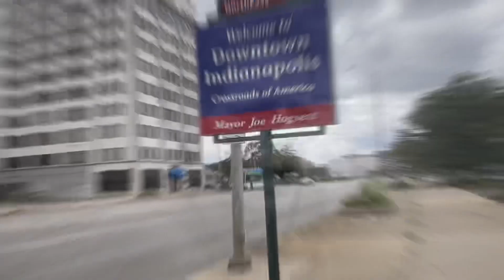Interview: Untold Story of Dawn Pt. 2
🚨PT. 2 Meet DAWN! She Is 49 Y/o & has been homeless on the streets for 4 months  now since coming back from NEW YORK! Her husband has been kidnapped & her daughter was just found recently after being kidnapped! Over coming a meth addiction "she stated shes been clean for 6 weeks now! She also has stage 4 cancer!

🗣️She has a very interesting story that should be heard!

I dive into the lives of individuals facing homelessness. Through powerful interviews, I aim to shed light on their experiences, struggles & ultimately their inspiring journeys.

HASHTAGS USED

I would like to raise money so I can purchase a better camera & 2 professional microphones along with providing basic needs for the homeless individuals I interview!